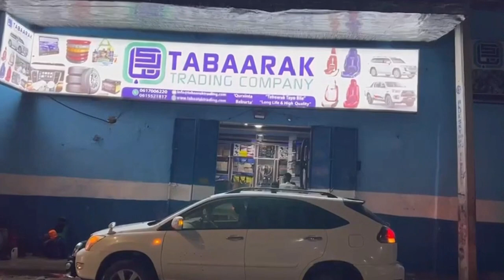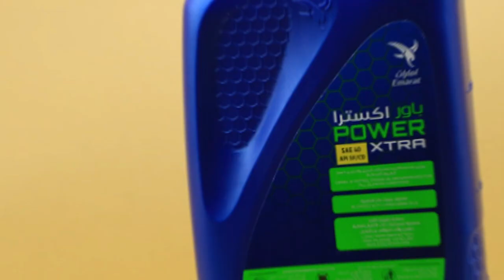Dadka Ku nool Tuulooyinka Balcaano oo wajahaya dhibaatooyin xoogan kadib daadadkii Ku soo rogmaday.